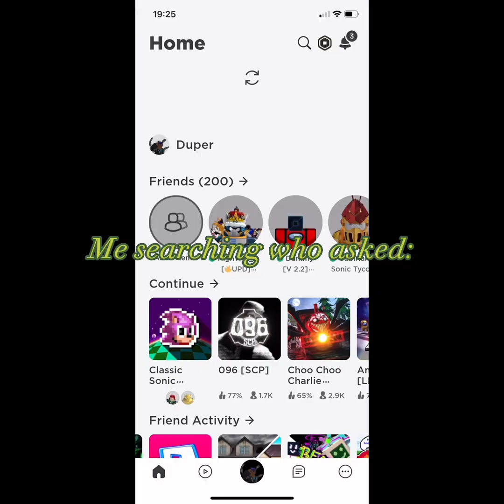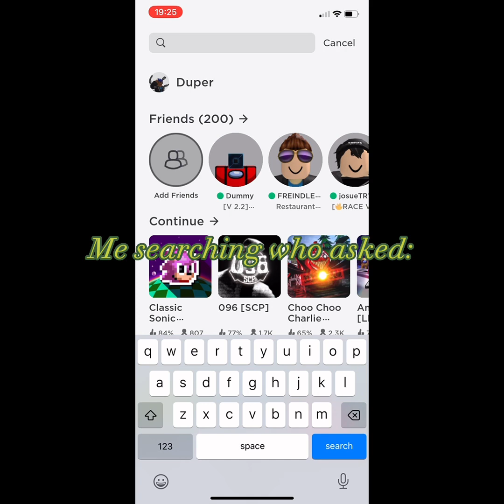Bluey edit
This is the last non-sonic related video I will post for now
I got a lot of plans for Classic sonic simulator